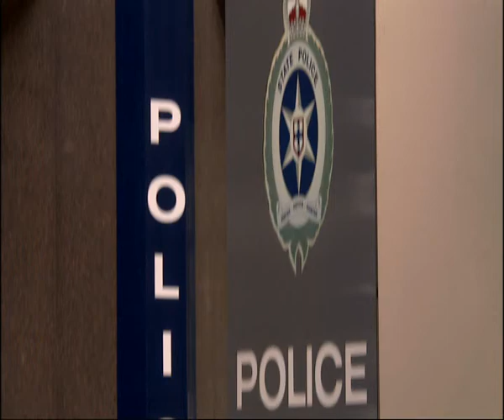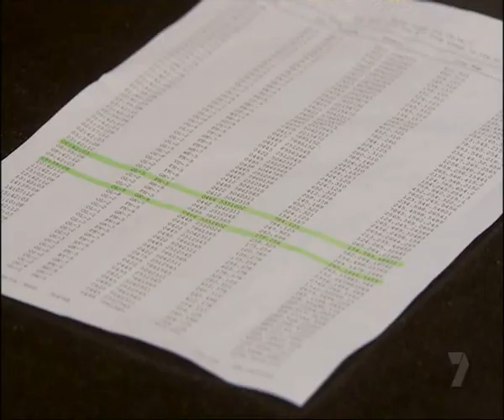City Homicide - Reward Day - Part 4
City Homicide: No Greater honour. Part 1: Reward Day.